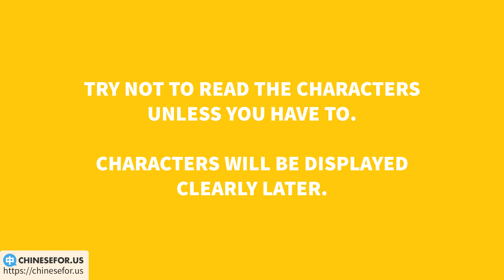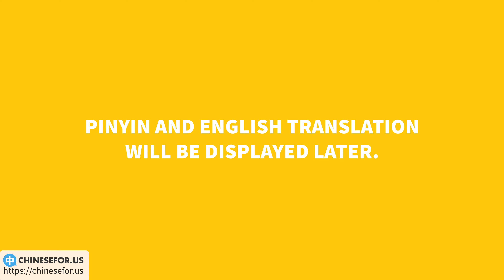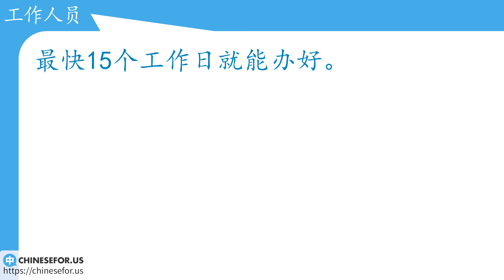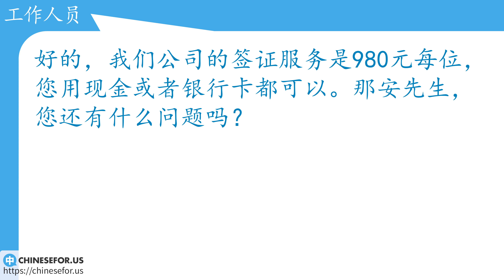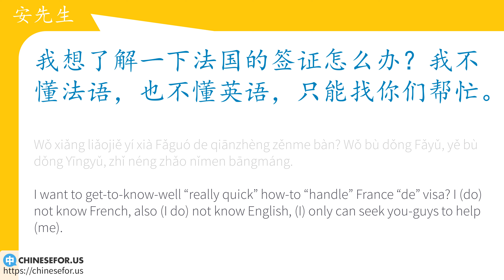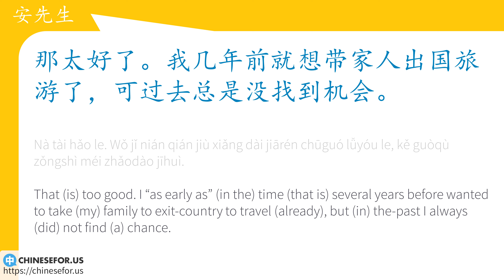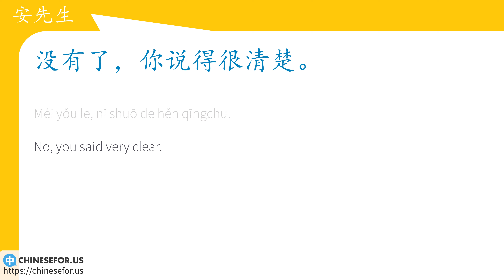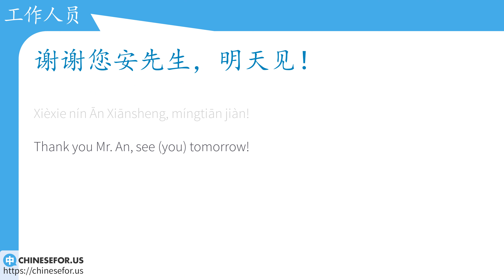To “Handle” Visa | Chinese Listening Practice | Conversation | New HSK 2 | ChineseFor.Us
Welcome to our Chinese language learning channel! In this video, we present a new HSK 2 listening and speaking practice exercise called: To “Handle” Visa. ★Full Course:50 Intermediate Chinese Lessons, 200 Videos, 100 Quizzes➥
【New HSK 2 Conversation & Listening Practice Lesson 37.3a】

In this lesson, we'll hear a conversation between a visa agency staff and Mr. An, who is planning an exciting family trip abroad. They discuss the process of obtaining a French visa. Let’s immerse ourselves in this natural conversation and pick up useful sentence structures and vocabulary related to travel, customer service, and scheduling—all crucial aspects for successful communication in Chinese-speaking environments.🗣️✈️

Through this exercise, you will practice listening comprehension, pronunciation, and vocabulary in a real-world context. This video is also perfect for intermediate learners to improve their Mandarin Chinese proficiency and prepare for the HSK 2 exam.

Our video lessons are designed to be engaging, informative, and fun to watch. We strive to provide high-quality and authoritative education videos that will help you learn Mandarin Chinese with confidence. So come join us and let's practice together!

◇INSTRUCTIONS
1. Learn - Listen and repeat along with the video
2. Practice daily - the most important part for achieving fluency. Spend 10-30 minutes per day reading the lesson materials aloud (with or without the video)

◆QUESTIONS
Bàn Qiānzhèng
《办签证》
To “Handle” Visa

◇Ān Xiānsheng de lǚyóu qiānzhèng duō jiǔ cái néng bàn hǎo?
安先生的旅游签证多久才能办好？
How long should (it be for) Mr. An’s tourist visa (be) handle-well?
◇Ān Xiānsheng dǎsuàn shénme shíhou qù lǚyóu gōngsī bàn qiānzhèng?
安先生打算什么时候去旅游公司办签证？
When (does) Mr. An plan to go to (the) travel company (to) handle (the) visa?
◇Ān Xiānsheng shì cóng nǎlǐ zhīdào zhè jiā qiānzhèng gōngsī de?
安先生是从哪里知道这家签证公司的？
(It) was from where (that) Mr. An knew(-about) this “jia” (of) visa company?

◆This NEW HSK 2 Course (Old HSK 3) is designed by ChineseFor.Us Team. You can:
◇Develop Chinese speaking, listening, reading and writing skills;
◇Increase HSK vocabulary and grammar by leaps and bounds.
◇Test your Chinese proficiency with multi-media quizzes;
◇Do language practice and share with the community

〓HSK3+ Intermediate Chinese Course Content〓
Lesson 1.1 – 跟 一样 习惯 方便 洗手间
Lesson 1.2 – 我的习惯跟他不一样。
Lesson 1.3 – Conversation & Story
Lesson 2.1 – 越 生活 活 胖 瘦 爷爷 奶奶
Lesson 2.2 – 汉语难是难，但你学得越来越好了。
Lesson 2.3 – Conversation & Story
Lesson 3.1 – 帽子 顶 眼镜 副 戴 手套 双 套 鞋 鞋子 裤子 衬衫 裙子
Lesson 3.2 – 我穿过几次裙子，但我更喜欢穿裤子。
Lesson 3.3 – Conversation & Story
Lesson 4.1 – 不但 而且 拿 换 脏 年轻 没事
Lesson 4.2 – HSK不但考了，而且成绩是班里最好的。
Lesson 4.3 – Conversation & Story
Lesson 5.1 – 种 行李 箱 行李箱 护照 清楚 结果 睡着
Lesson 5.2 – 我昨天晚上没有睡着。
Lesson 5.3 – Conversation & Story
Lesson 6.1 – 可爱 努力 辛苦 熊猫 这么 那么 这样 那样
Lesson 6.2 – 儿子已经有爸爸这么高了。
Lesson 6.3 – Conversation & Story
Lesson 7.1 – 难过 生气 相信 信 主要 父亲 母亲 父母 比如 比如说 例如
Lesson 7.2 – 他是难过，不是生气。
Lesson 7.3 – Conversation & Story
Lesson 8.1 – 读 读书 上 年级 大学 中学 小学 初中 高中 ~生
Lesson 8.2 – 学生们在这样的中学读书，考大学不难。
Lesson 8.3 – Conversation & Story
Lesson 9.1 – 糖 甜 盐 冰 放 应该 该 关系 请慢用
Lesson 9.2 – 这件事跟你有关系吗？
Lesson 9.3 – Conversation & Story
Lesson 10.1 – 月亮 太阳 云 朵 声音 钥匙 饱 好久不见
Lesson 10.2 – 我又找不到钥匙了。